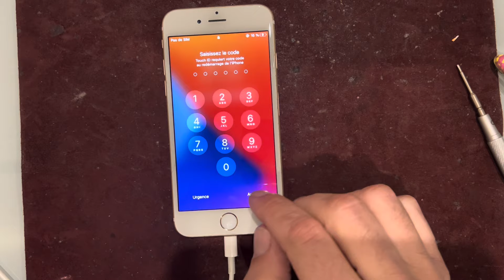Réparer un 6S client qui n’affiche plus rien :)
Aujourd’hui on fait un petit IPhone 6S client qui refuse d’afficher quoi que se soit.